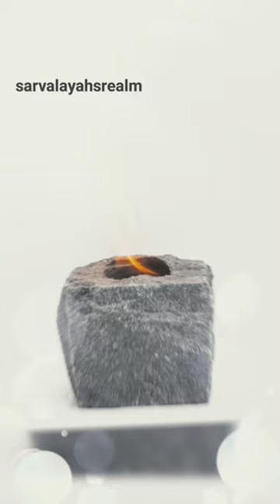stone liquid dispenser💦 fire place 💫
stone liquid dispenser @sarvalayahsrealm
kitchen organization ideas
kitchen kitchen